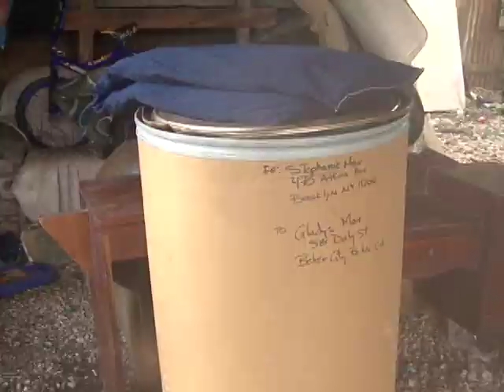Belize City Family Picks Up Pieces after Surprise Eviction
Two Saturdays ago, a Belize City family claims it was forcibly separated at the decision of a landlord who reportedly called the Gang Suppression Unit to help evict them from their rental property on Kelly Street. Brenda Augustine, who lives and works in San Pedro Town, admits to have been behind on rent payments due to personal misfortunes. But she says she was never called by the landlord before Saturday afternoon, January sixth, when a G.S.U. team showed up to remove their goods from the residence. Some of the items are now missing as they have not been able to remove all of them. The landlord’s decision left Augustine and her daughter Jennena Alfred with some hard choices as they explained to News Five’s Aaron Humes today.